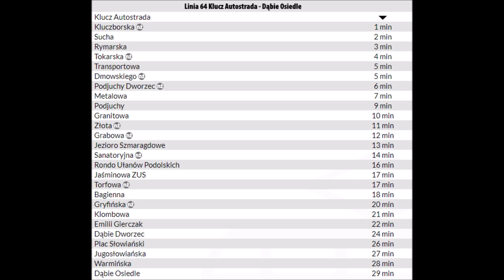Zapowiedzi przystanków Linii 64 Klucz Autostrada - Dąbie Osiedle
Zapraszam bardzo do oglądania :)
Zapraszam równiez do kontaktu ze mną :)